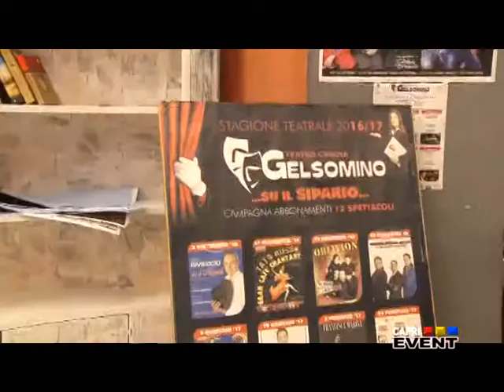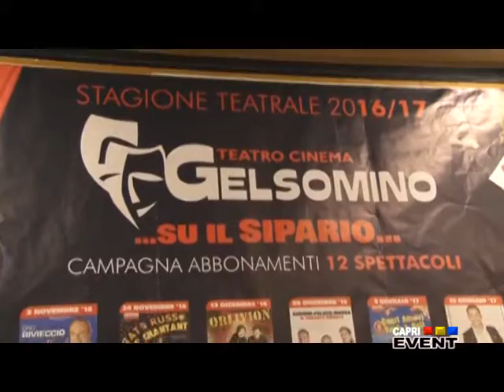SPECIALE TEATRO GELSOMINO OBLIVION